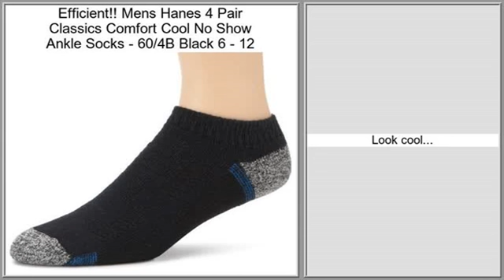Mens Hanes 4 Pair Classics Comfort Cool No Show Ankle Socks - 60/4B Black 6 - 12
Mens Hanes 4 Pair Classics Comfort Cool No Show Ankle Socks - 60/4B Black 6 - 12 Review
Choose the url just below for additional Customer Product reviews and Best price: